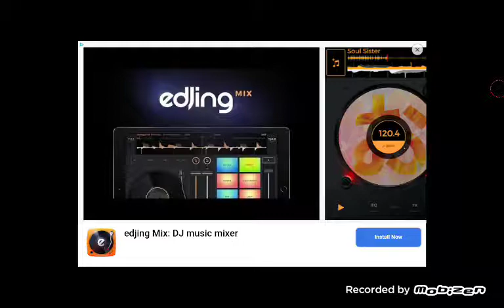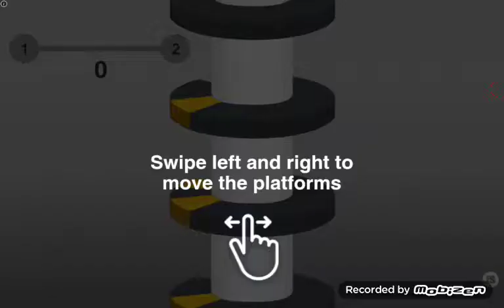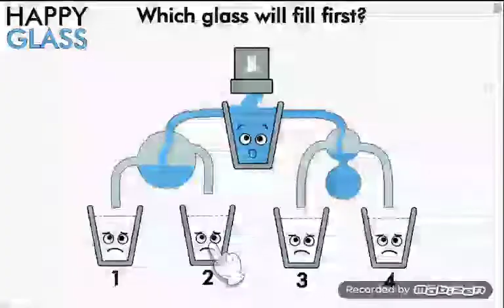Kick the buddy